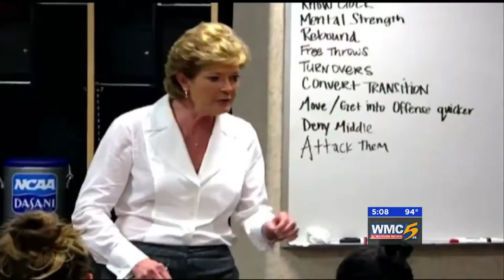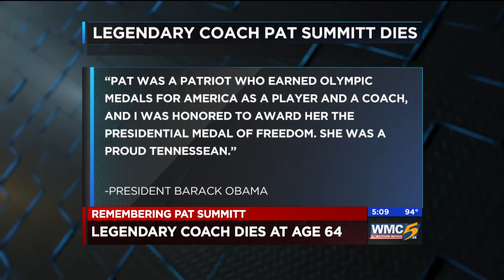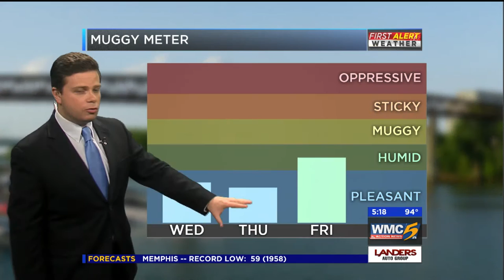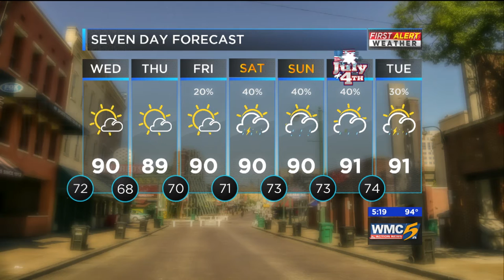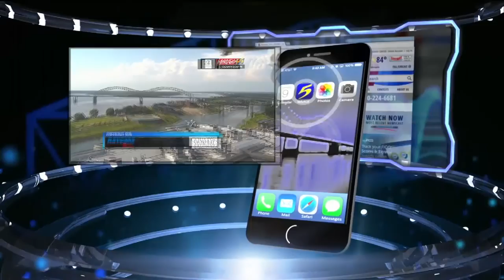WMC Action News 5 at 5